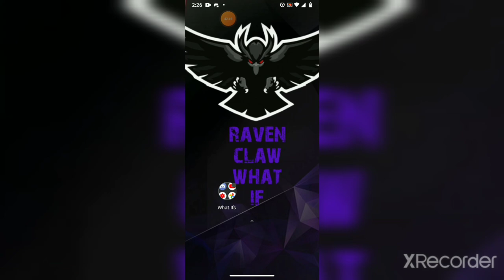What if deku is a pure-blooded werewolf part 19